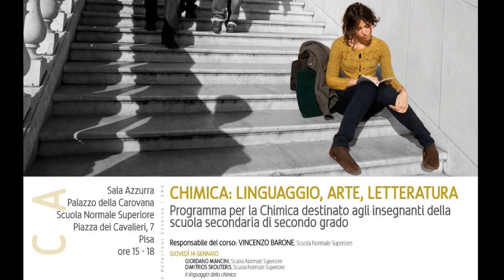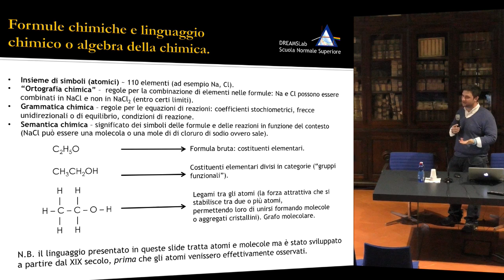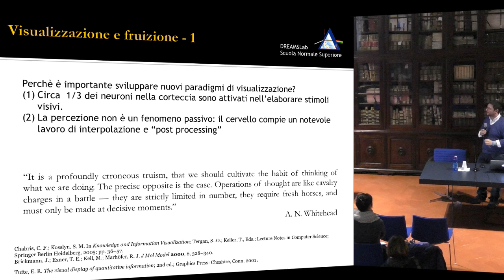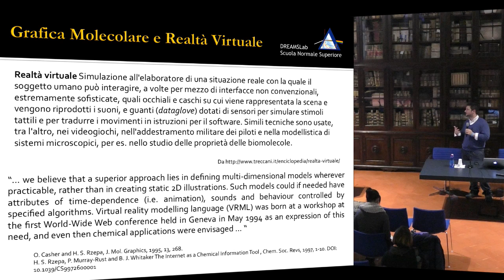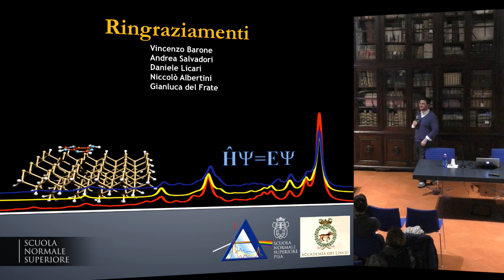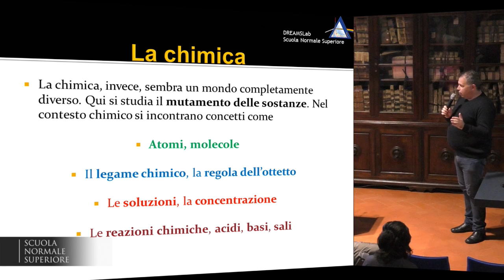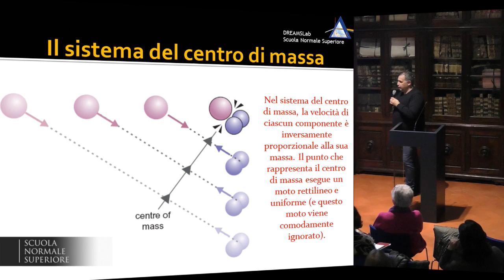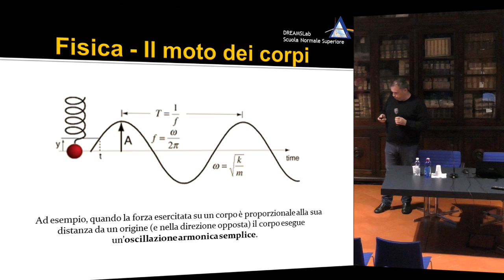Chimica: linguaggio, arte, letteratura - Accademia dei Lincei e Scuola Normale - 14 gennaio 2016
Accademia dei Lincei e Normale per la scuola - Chimica
Chimica: linguaggio, arte, letteratura

Giordano Mancini (SNS), Dimitrios Skouteris (SNS)
Il linguaggio della chimica

Responsabile: prof. Vincenzo Barone

Il corso si propone di presentare alcuni aspetti della chimica guardando a questa disciplina da una prospettiva diversa, rispetto a quella generalmente utilizzata nelle lezioni scolastiche, evidenziandone specificità (il linguaggio della chimica) e aspetti interdisciplinari, in particolare con le, apparentemente distanti, discipline umanistiche. Il corso, rivolto agli insegnanti della scuola secondaria di secondo grado delle province toscane, si compone di cinque incontri, ciascuno della durata di tre ore circa, strutturati in due percorsi distinti per tematica:

1) Chimica, linguaggio e letteratura: il percorso si compone di due lezioni, che coincidono con l’apertura e la chiusura del corso. Nella prima, ricercatori SNS parleranno del linguaggio della chimica, mentre la conferenza di chiusura è affidata ad un relatore esterno, che tratterà di chimica e letteratura.

2) Chimica e arte: il percorso, organizzato dalla Prof.ssa Eleonora Aquilini (Divisione Didattica Società Chimica Italiana e Liceo artistico F.Russoli di Pisa), si articola in 3 incontri sui legami fra chimica e arte, che  prevedono lezioni e  presentazione di percorsi  didattici sugli stessi argomenti.

Incontri
5 incontri  della durata di tre ore circa in date comprese tra il 14 Gennaio e il 19 Aprile  2016

Sede
Scuola Normale Superiore, Palazzo della Carovana, piazza dei Cavalieri 7, Pisa

Docenti

Eleonora Aquilini (Divisione Didattica Società Chimica Italiana e Liceo artistico F.Russoli di Pisa), Pierluigi Carofano (Liceo artistico F.Russoli di Pisa), Luigi Dei (Rettore Università degli Studi di Firenze), Gianluca Farusi (ITIS G.Galilei di Avenza-Carrara), Giordano Mancini (SNS), Mario Micheli (Università di Roma3), Claudio Seccaroni (ENEA, Roma),  Dimitrios Skouteris (SNS), Antonio Testoni (I.T.I.S “Carpeggiani” di Ferrara)

Date

    giovedì 14 gennaio 2016 – Sala Azzurra
    mercoledì 24 febbraio 2016 – Sala Azzurra
    lunedì 7 marzo 2016 – Sala Azzurra
    mercoledì 23 marzo 2016 – Sala Azzurra
    martedì 19 aprile 2016 – Sala Azzurra

Programma:

1. GIOVEDì 14 GENNAIO 2016, ORE 15-18

2. MERCOLEDÌ 24 FEBBRAIO 2016, ORE 15-18
Eleonora Aquilini (Divisione Didattica Società Chimica Italiana e Liceo artistico F.Russoli di Pisa),
L’horror vacui e il peso dell’aria

Pierluigi Carofano (Liceo artistico F.Russoli di Pisa)
L’horror vacui nelle opere d'arte

3. LUNEDì 7 MARZO 2016, ORE 15-18
Mario Micheli (Università di Roma3),
Il restauro dei bronzi di Riace

Antonio Testoni (I.T.I.S “Carpeggiani” di Ferrara)
I metalli, le leghe,i miti e le trasformazioni chimiche

4. MERCOLEDÌ 23 MARZO 2016, ORE 15-18
Claudio Seccaroni (ENEA, Roma)
Il giallo e il blu nei secoli

Il mondo a colori
Gianluca Farusi (ITIS G.Galilei di Avenza-Carrara)
Indaco, “vetro”, inchiostro ferro-gallico

5. MARTEDÌ 19 APRILE 2016, ORE 15-18
Luigi Dei (Rettore Università degli Studi di Firenze),
Primo Levi fra chimica, letteratura e memoria